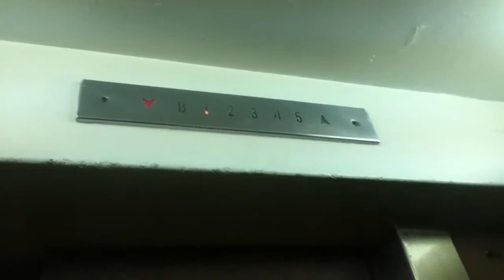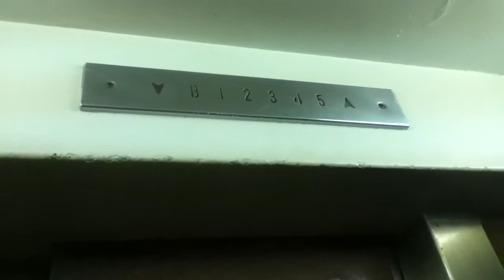VINTAGE American Co Traction Elevator At 34 West 46th Street In NYC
This is the AWESOME VINTAGE American Co traction elevator at 34 West 46th Street in NYC.